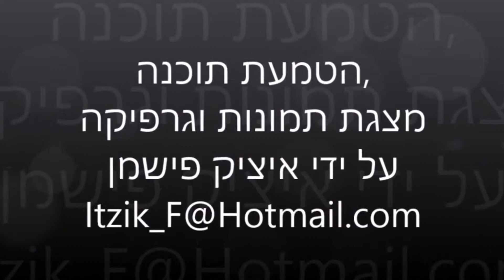דוד אמסלם - בר מצווה נהוראי וקנין david amsalem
דוד אמסלם מתמחה בקריאת תורה בלחן מרוקאי, רבים נהנים לשמוע את קריאת הפרשה וכמו כן מכין ילדים לבר מצווה לקריאה בתורה והפטרה
☆ דוד אמסלם , ליצירת קשר נא להתקשר  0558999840 אזור עפולה והעמקים